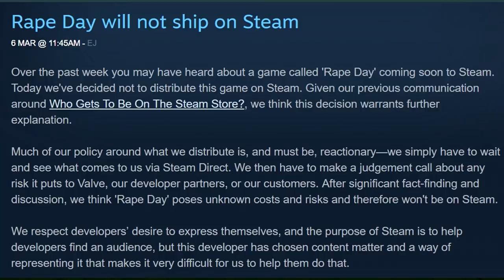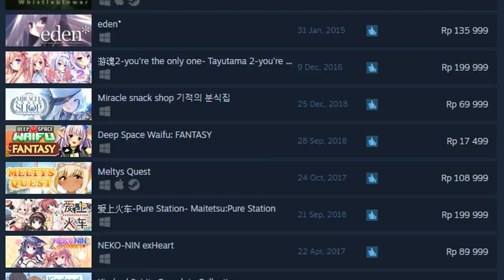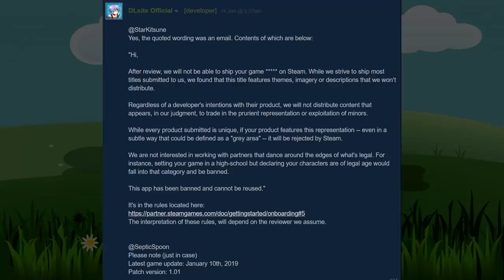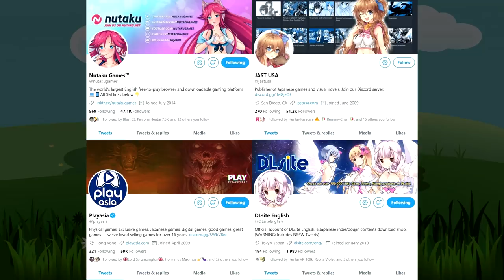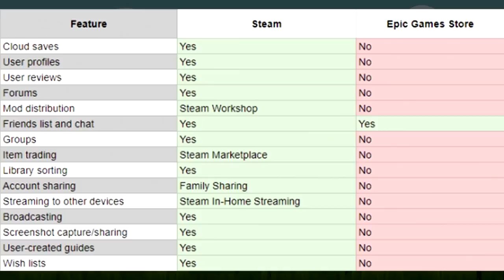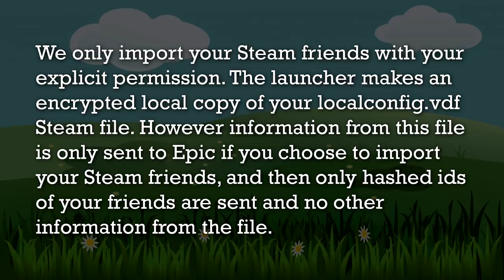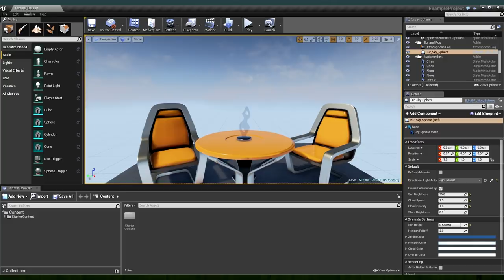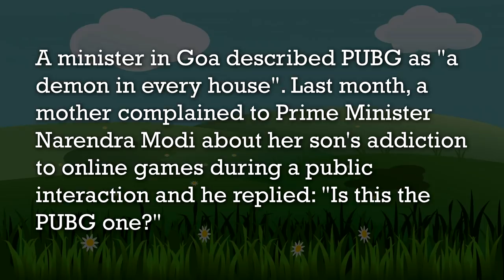ANIME COLLEGE GIRLS NOT ALLOWED | SCREENCAPPED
You got your anime girl license, mate?

★ CREDITS & RESOURCES ★
~ AVATARS:
ChrisDarkerArt
~ SUIT:
Shiromaki
~ VIDEO EDITOR:
Vegas Pro 15
~ AUDIO EDITOR:
Audacity
~ SLIDES
Microsoft PowerPoint 2016
~ MICROPHONE
Samson Q2U
~ MUSIC
X-Files Theme